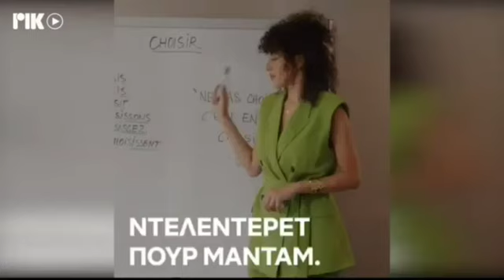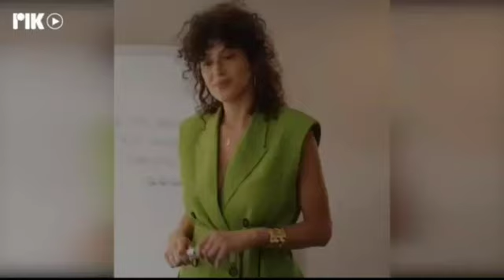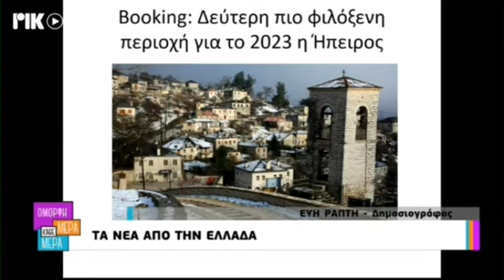Η δημοσιογράφος Εύη Ράπτη στο ΡΙΚ 26/1/23